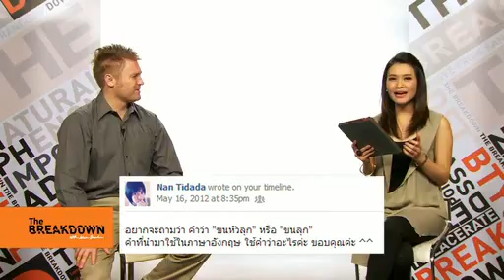ขนลุก สยอง ภาษาอังกฤษว่ายังไง